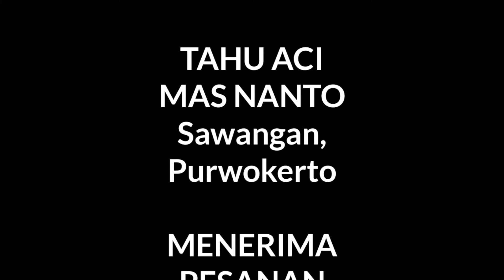Kuliner Purwokerto,Tahu Aci Mas Nanto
Tahu aci gurih enak paling Top di Purwokerto,lokasi ada di Sawangan Purwokerto Buka dari jam 17.00 sampe 22.00..